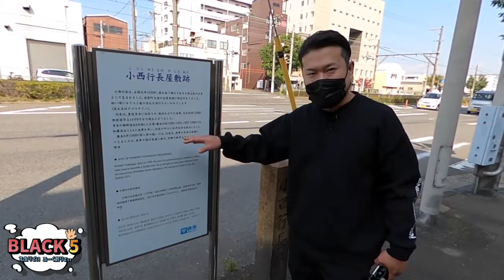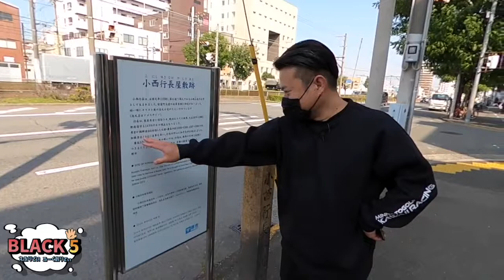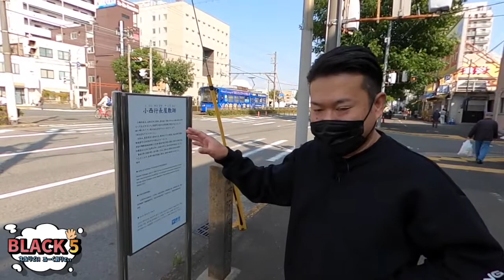【刻む堺 #9】豊臣秀吉に仕えた堺ゆかりの戦国武将！小西行長屋敷跡